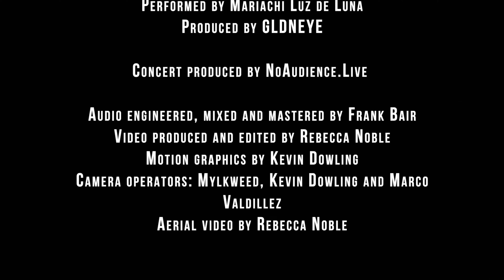Fat Tony - Back in the Saddle / Outro (Live) [9/9]